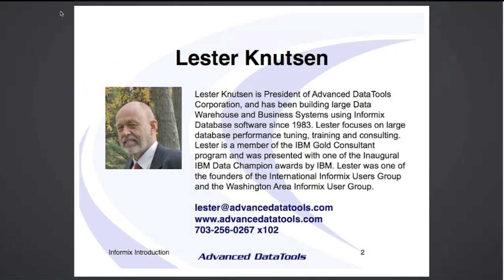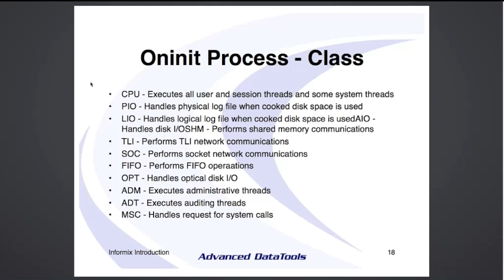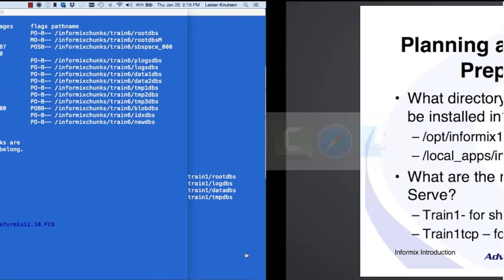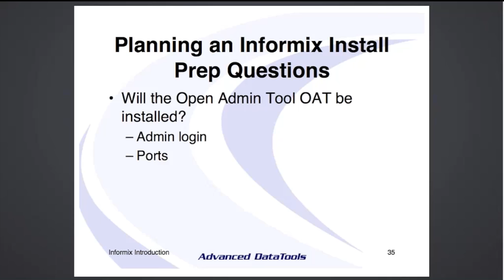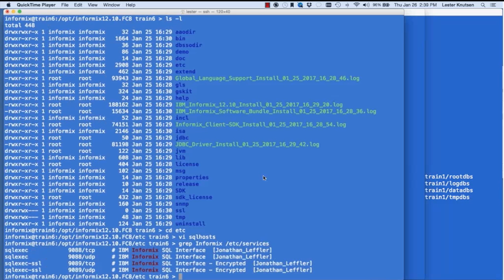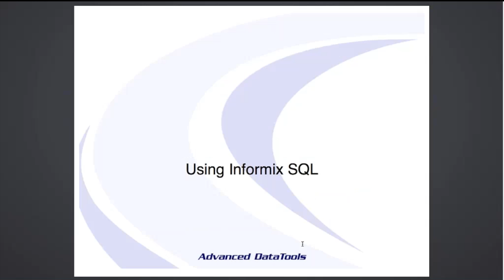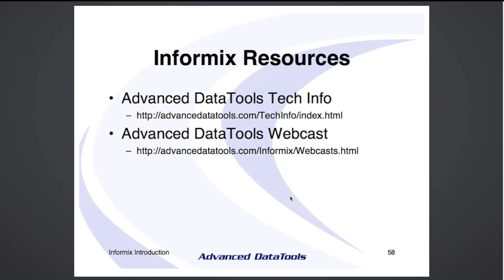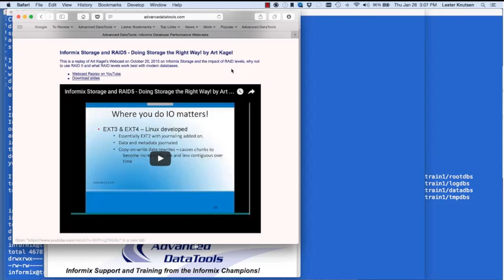Best Practices for Getting Started with Informix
This is a replay of our first webcast in the series Informix Best Practices. This webcast will focus on best practices for Informix DBAs:
- Informix Products Overview
- Planning an Informix Install
- Informix Architecture - Memory, CPU, Disk Requirements
- Installing Informix
- Software Directory Structure
- Informix Documentation
- Informix Resources on the Web

We are pleased to share our webcast series for Informix DBAs : “Informix Best Practices”.  We will discuss configuration, disk layout, backups, performance tuning, and high availability disaster recovery implementation.  Our Informix Best Practices are based on more than 30 years of experience managing and tuning database systems. The webcast will be presented by Lester Knutsen, Principal Database Consultant and President of Advanced DataTools. Lester has been building large database systems using Informix since 1983. He focuses on large database performance tuning, training, and consulting. Lester is a member of the IBM Gold Consultant Program and was presented with one of the Inaugural IBM Data Champion awards. Lester was also one of the founders of the International Informix Users Group and of the Washington Area Informix User Group.